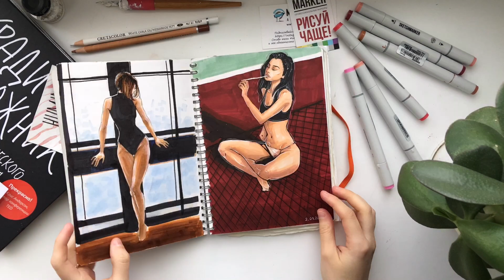Мой СТАРЫЙ Скетчбук | My OLD Sketсhbook 00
Позже хочу заснять разговорное видео на канал, в котором я объясню откуда брала идеи для рисунка, чем рисовала, кем вдохновлялась и многое другое. Поэтому если вам интересно то оставляйте своё мнение там 👇. Краткая характеристика о скетчбуке и о материалах👐🏻Работы в основном выполнены акварелью "Белые ночи ", как и все рисунки в моем профиле. Так же есть иллюстрации выполненные маркерами от , заказывала у их партнеров , сейчас жду свой приз со скетч марафона "Travel". Ну, а сам sketchbook мне подарил парень, покупал он его в Тюмени магазин "Перспектива" . Плотность бумаги 260. Надеюсь я ответила на большинство интересующих вас вопросов.